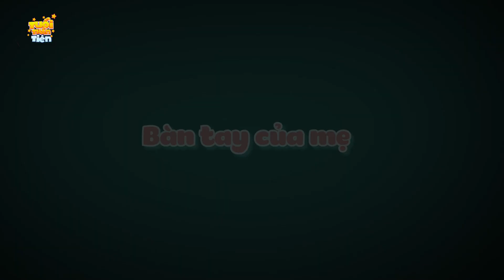Truyện Cổ Tích Việt Nam - CÔ GÁI KIÊU CĂNG - Quà Tặng Cuộc Sống - Phim Hoạt Hình Mới - Phim Hay 2022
Truyện Cổ Tích Việt Nam - CÔ GÁI KIÊU CĂNG - Quà Tặng Cuộc Sống - Phim Hoạt Hình Mới.
TRUYỆN CỔ TÍCH VIỆT NAM | Chuyen co tich | Truyện cổ tích | Phim Hoạt Hình Quà Tặng Cuộc Sống
"Tuổi thần tiên" kênh Phim Hoạt Hình chuyên cập nhật các nội dung về
Phim Hoạt Hình Truyện cổ tích, chuyen co tich, cổ tích việt nam, cổ tích thế giới
Hoạt hình Quà tặng cuộc sống và Khoảnh khắc kỳ diệu